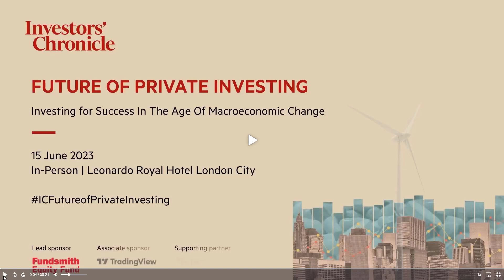The Future of Private Investing with Alpesh Patel (Financial Times Live)